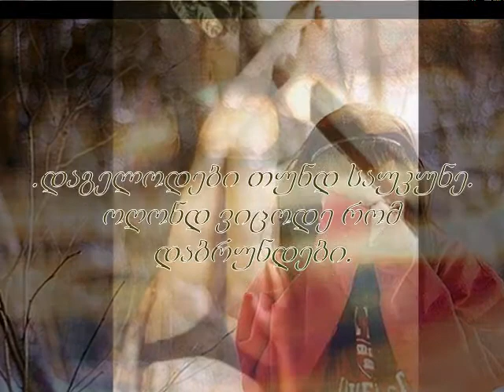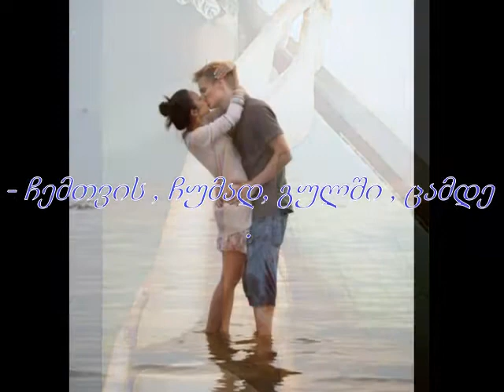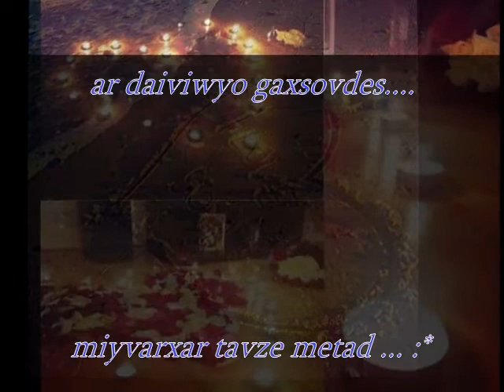Shen tavs vficavar miyvarxar ...